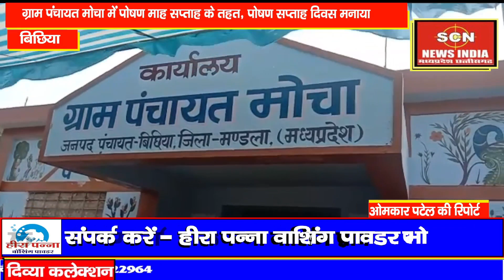सेक्टर सुपरवाइजर श्रीमती मधुलिका उपाध्याय ने दी महत्वपूर्ण जानकारियां